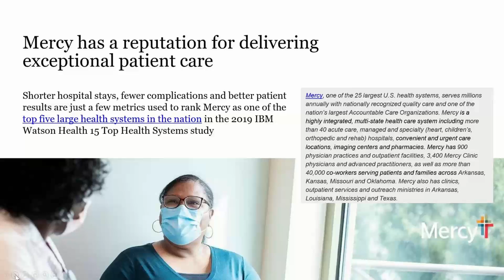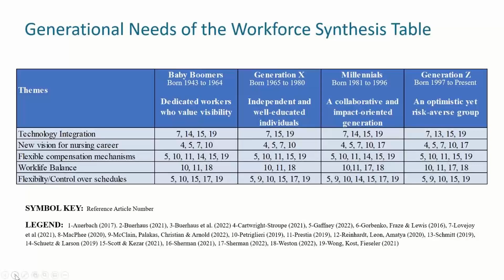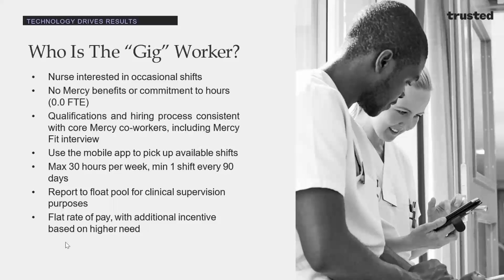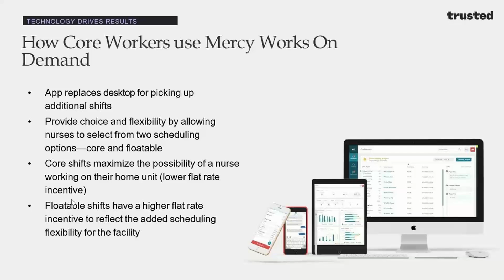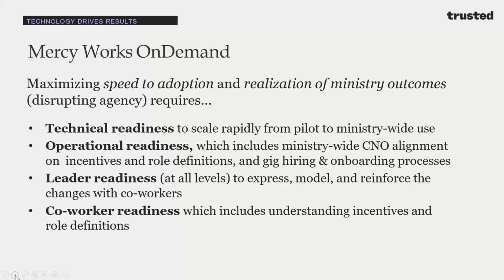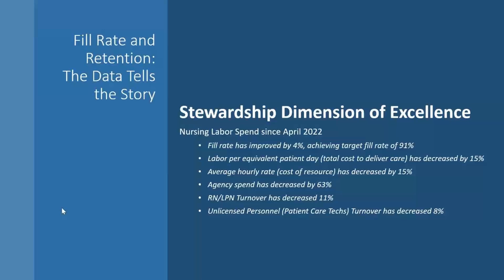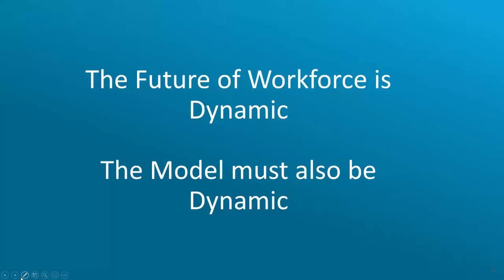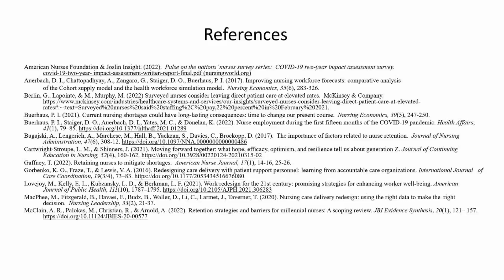VHHA Workforce Steering Committee - Mercy Workforce Vision: Strategy to Execution (May 10, 2023)